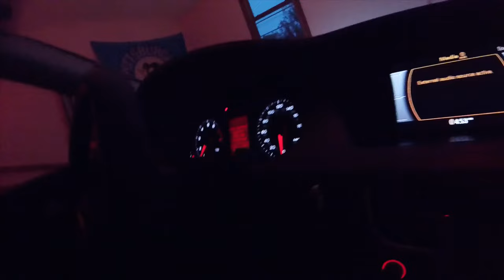Smith Vlog 1 - Phantom4 Sunrise